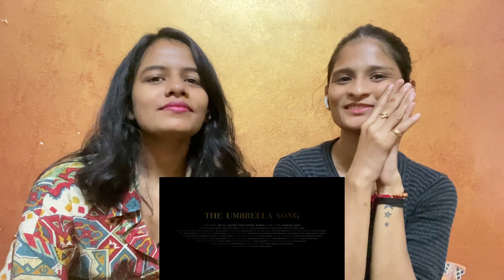The Umbrella Song -Bilal Saeed Feat. Fateh Singh | One Two Records | WhatTheFam Reactions!!!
Video Credits: One Two Records